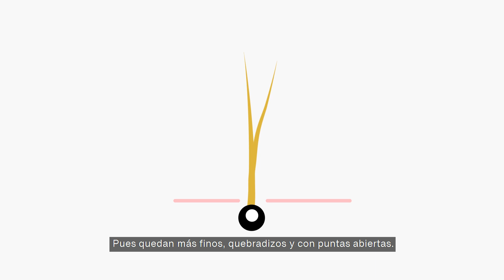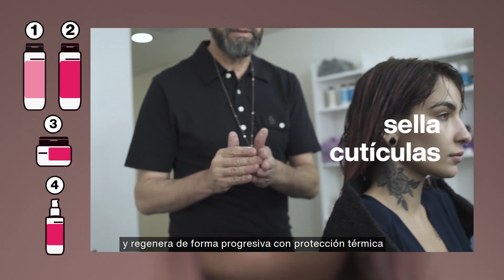Episodio 4 | Natura Lumina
Descubre cómo cuidar el cabello que ha pasado por procesos químicos con Natura Lumina, una línea de tratamiento capilar con exclusiva Biotecnología Pró-teia.